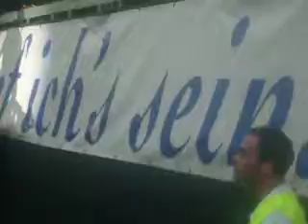sugarplum fairy bei das fest 2007 teil 5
sugarplum fairy singen illusion of conclusion  und stay young bei das fest 2007 in karlsruhe...calle kommt von der bühne